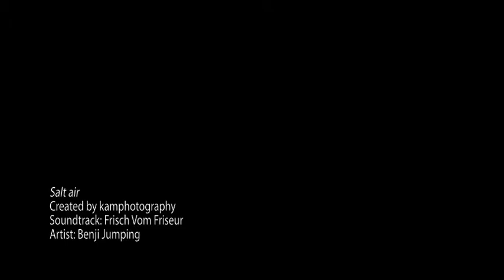salt air rehoboth restaurant.mp4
kamphotography.com, salt air restaurant, rehoboth Beach, Delaware, photography, photographer